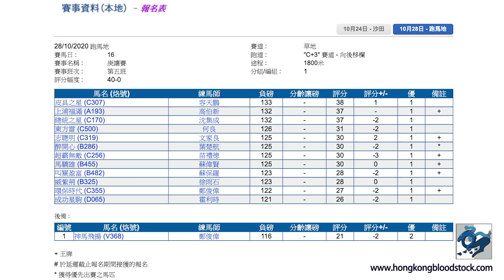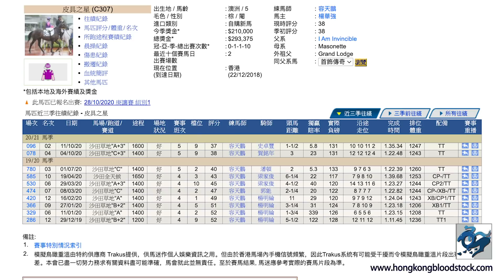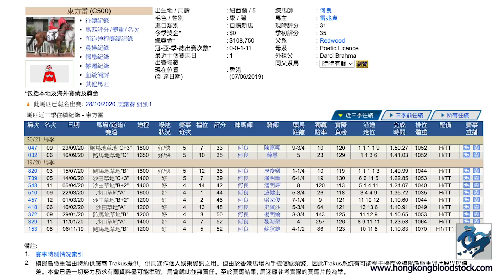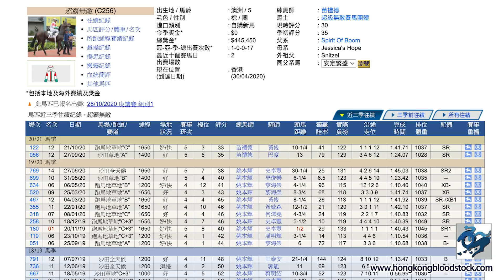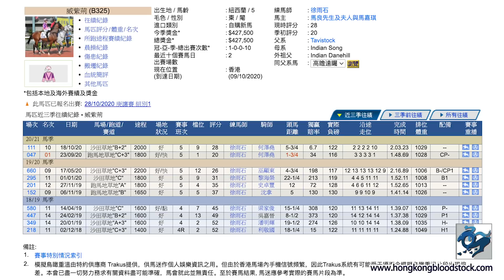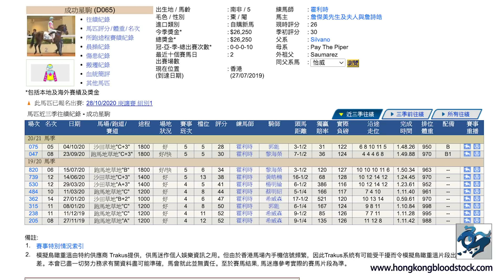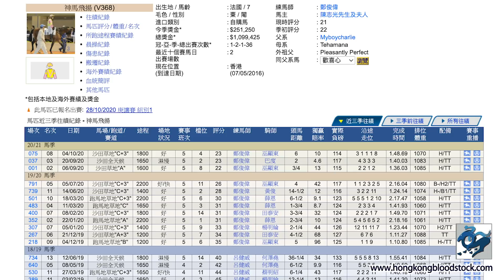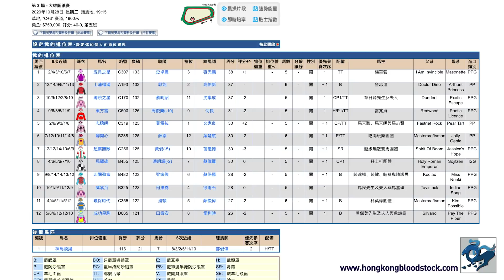《拆局比你睇》(香港賽馬) - 第二場 2020-10-28